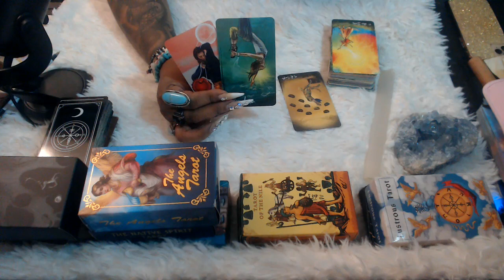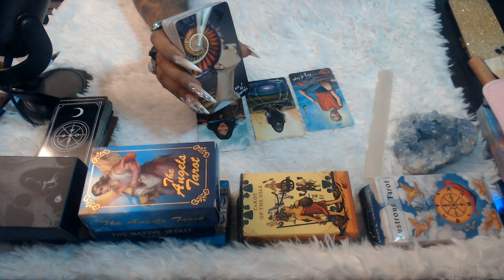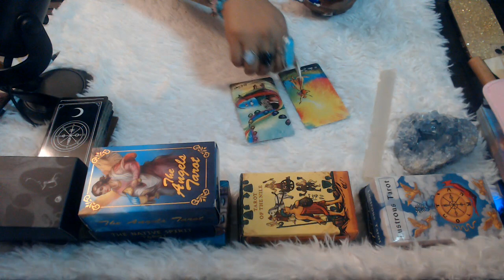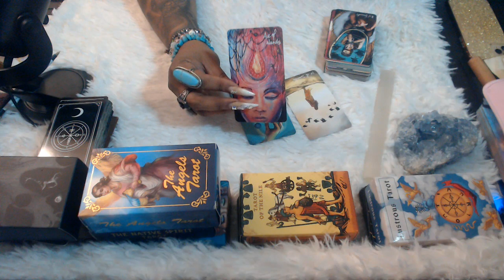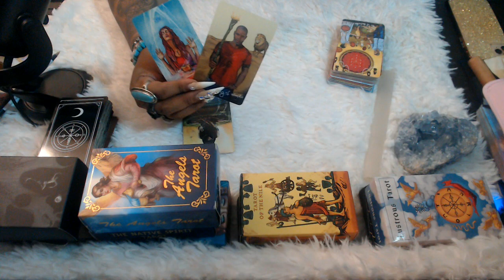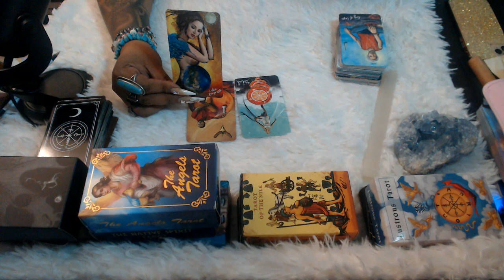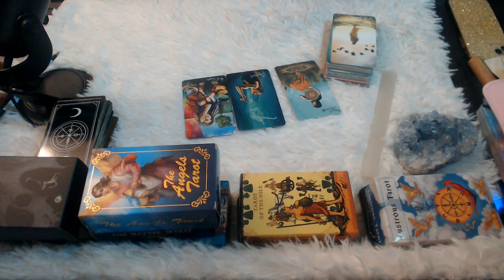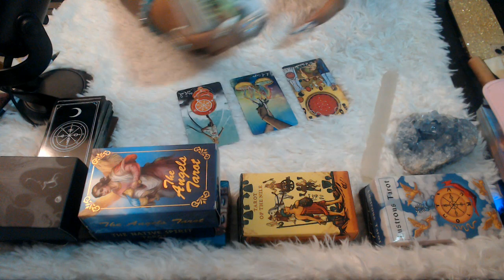WHAT YOU NEED TO KNOW- ALL SIGNS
Hello my lovelies here's another tarot reading lets see exactly what you need to know right now these are channeled messages for all the zodiac signs!

3 Card Reading
30 Min Reading
1 Hr Reading